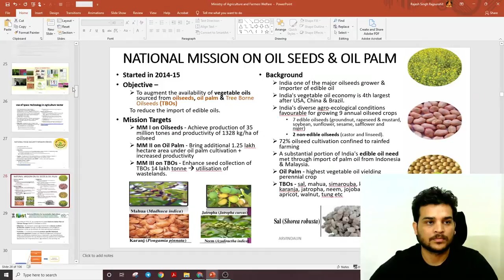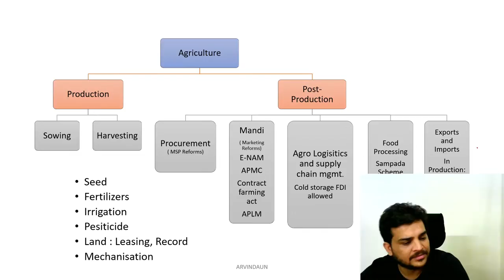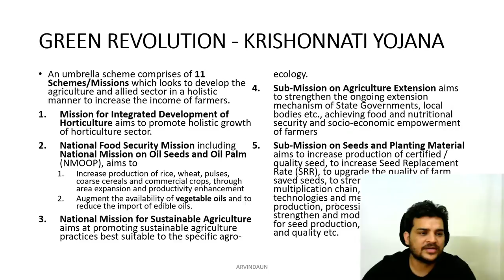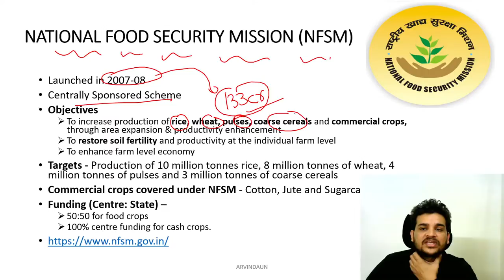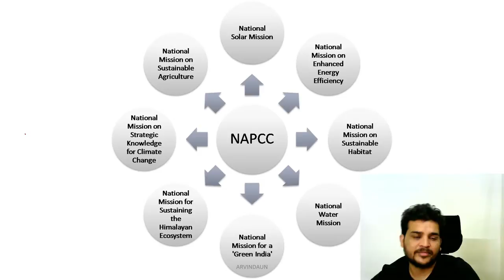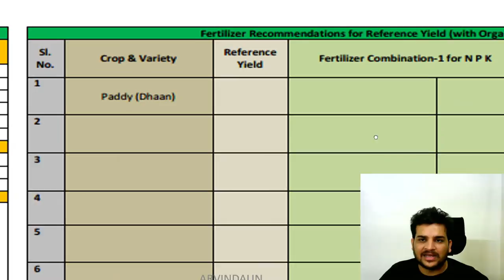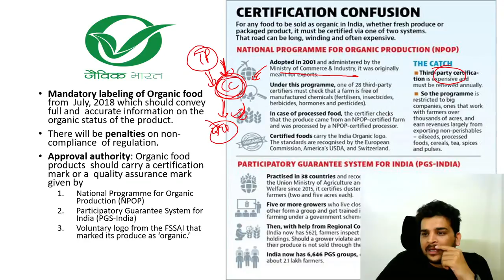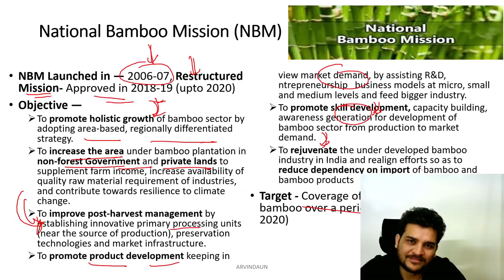Government Scheme: Ministry of Agriculture | UPSC 2021-22-23 | By Arvindsingh Rajpurohit | PART 1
Government Scheme: Ministry of Agriculture | UPSC 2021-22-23 | By Arvindsingh Rajpurohit

In this session, Arvindsingh Rajpurohit will discuss Government Scheme on Ministry of Agriculture for UPSC Preparation.

1. Learn from your favourite teachers | अपने पसंदीदा शिक्षक से सीखें
2. Dedicated doubt sessions | समर्पित समाशोधन सत्र
3. One Subscription, Unlimited Access | एक सदस्यता, असीमित एक्सेस
4. Real-time interaction with Teachers | शिक्षकों के साथ वास्तविक समय पर बातचीत
5. Unlimited Test Series and PDF Notes | असीमित टेस्ट सीरीज़ और पीडीएफ नोट्स
6. Full syllabus coverage | पूर्ण पाठ्यक्रम कवरेज
7. Download the videos & watch offline | वीडियो डाउनलोड करें और ऑफ़लाइन देखें
About the Educator: Joint Director HVDCEC, Pune, Visiting Faculty at LevelUp IAS Delhi. Must Watch : Weekly Current Affairs , GS2 , S&T.